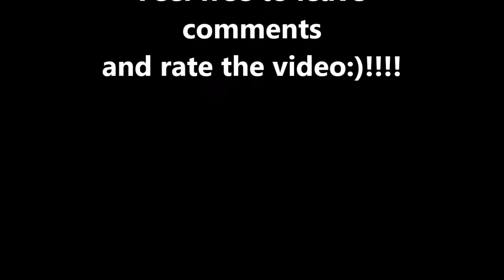Taste Test - Hostess Cup Cakes - Red Velvet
My taste test of Hostess Red Velvet Cup Cakes.